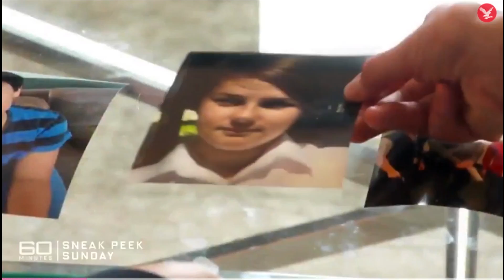DETRANSITIONING | MTF Transgender Transition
I talk about Detransitioning as well as a 12 year old that has decided to Detransition! What effect does it have & is it used against the Trans Community!?

Hey there! I'm Roxy! I'm 26 & MTF Transgender! I do transition Vlogs, Gaming Funny Moments, Comedy & Reaction videos!